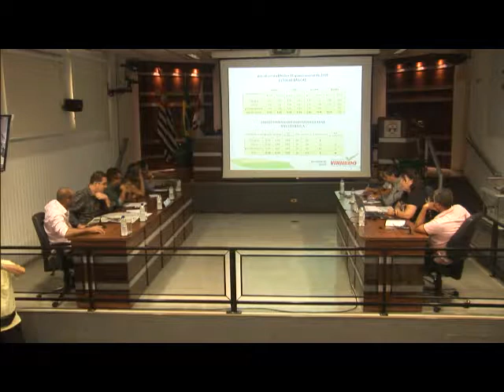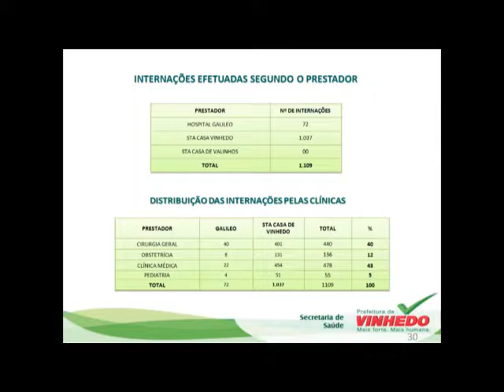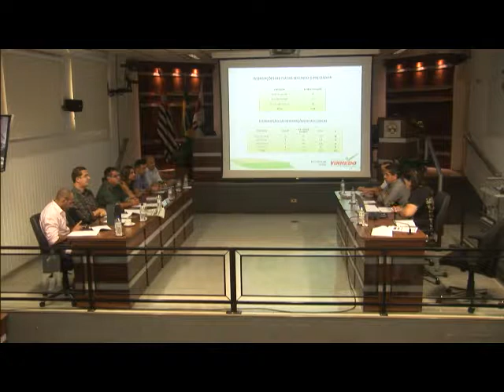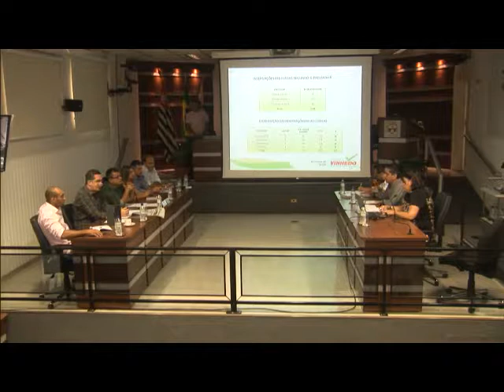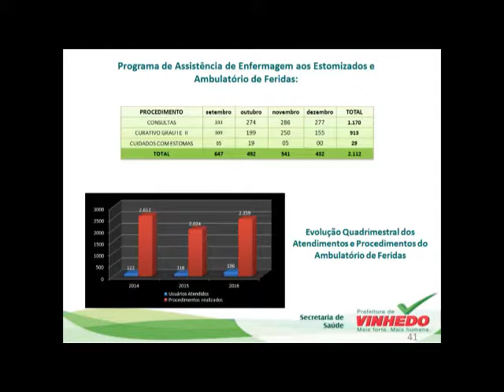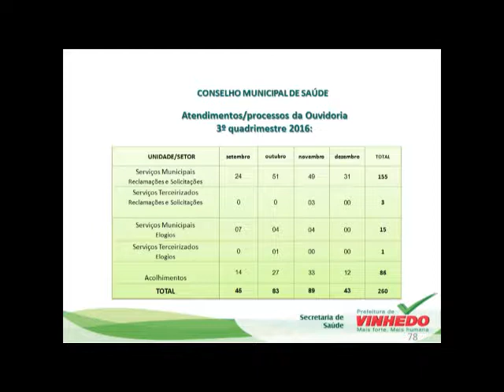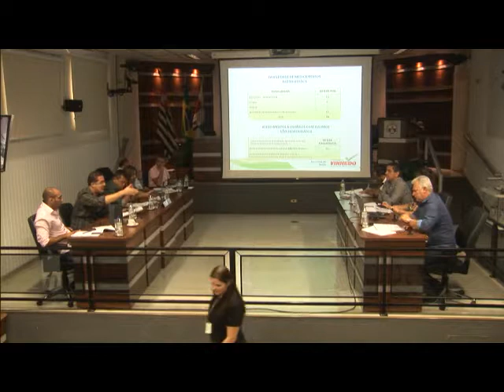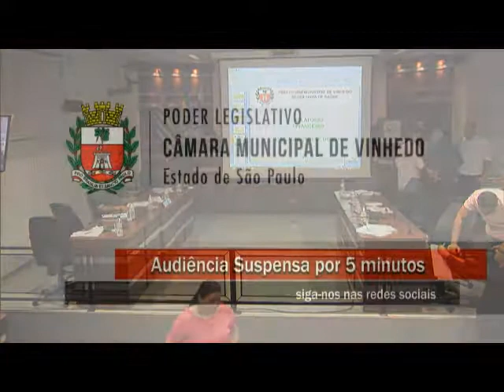Audiência Pública da Saúde | 3º Quadr. 2016 | 17/03/2017 (Parte 01)